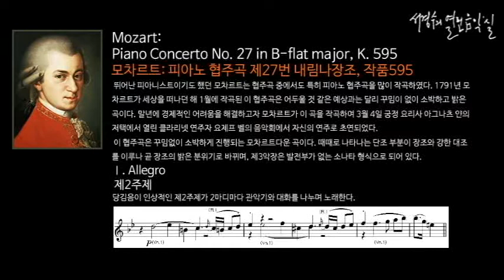Mozart: Piano Concerto No. 27 in B-flat major, K. 595 Ⅰ. Allegro-Theme 2_‘서경수의 열린 음악실’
모차르트: 피아노 협주곡 제27번 내림나장조, 작품595/